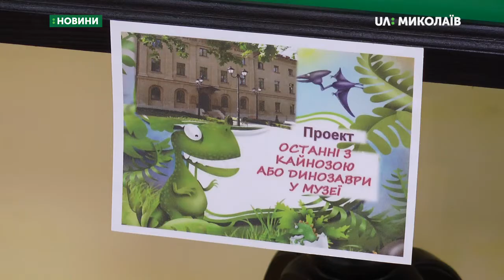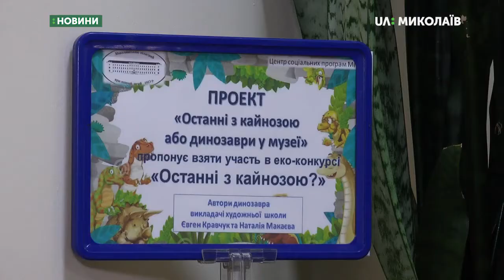У краєзнавчому музеї стартував соцпроєкт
Тиранозавр  із пластикових кришок, екологічна вікторина та краєвиди Миколаївщини у віртуальній реальності. В обласному краєзнавчому музеї стартувала реалізація соціального проєкту “Останні з кайнозою або Динозаври в музеї”.